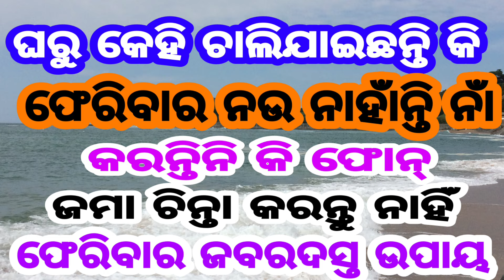ଘରୁ କେହି ଚାଲିଯାଇଛନ୍ତି ? ଜମା ଚିନ୍ତା କରନ୍ତୁ ନାହିଁ। କରନ୍ତୁ ଏହି ଜବରଦସ୍ତ ଉପାୟ ନିଶ୍ଚିତ ହେବେ ସଫଳ।